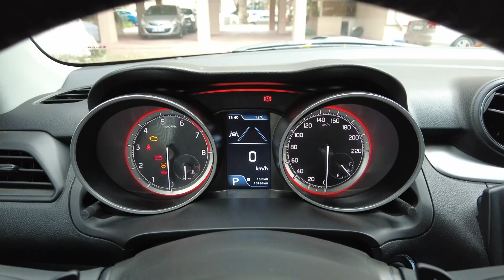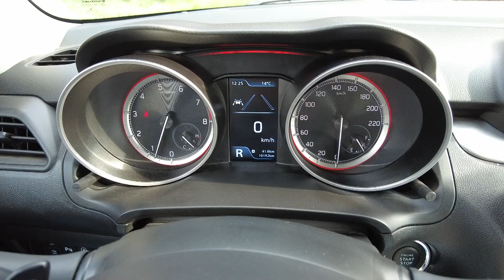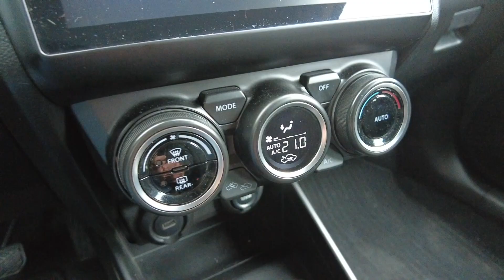Suzuki Swift Hybrid test sürüşü (2021) | Tüketim sihirbazı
Makyajlı Suzuki Swift'in 1.2 litrelik yarı hibrit versiyonunu test ettik.

Bakalım 83 HP'lik 1.2 lt motor Suzuki Swft'e yetiyor mu?

Yarı hibrit Suzuki Swift'in yakıt tüketimi ne? 1.2 motor Suzuki Swift Hybrid'e tatmin edici bir performansı sağlıyor mu?

2021 Suzuki Swift Hybrid kaç para? Yarı hibrit motorlu Suzuki Swift'in fiyatı ne?

Mert Yılmaz, tüm bu soruların cevabını 2021 Suzuki Swift Hybrid test sürüşünde cevaplandırmaya çalışıyor.

2021 Suzuki Swift Hybrid inceleme videosunda tüm detayları anlatmaya gayret ettik.